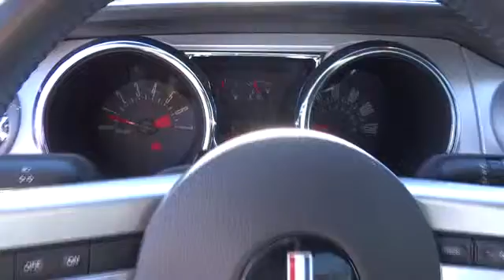2005 Ford Mustang 33499A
Fritts Ford:
2005 Ford Mustang  - Stock#: 33499A - VIN#: 1ZVFT80N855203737

Fritts Ford
8000 Auto Drive